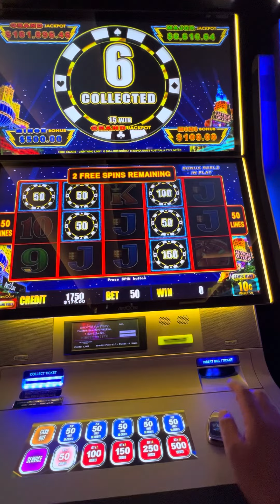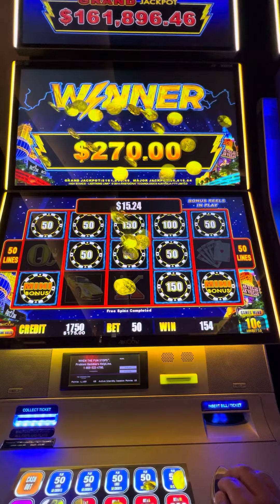Lightning Link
We got a couple of Minor bonus on the lightninglink slotmachine at @cosmopolitanlasvegas